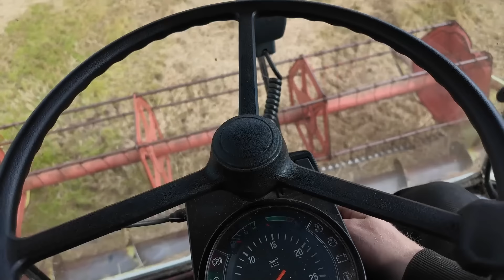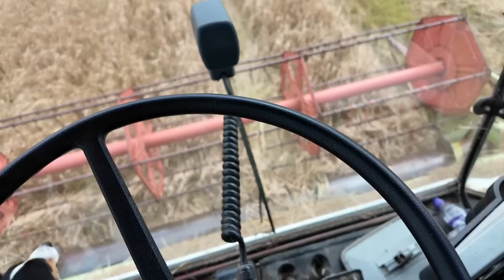Trying to MASTER Combining - BUT what Went Wrong?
harvest, combining, class dominator, barley, new holland, farming, stress, not go to plan, does the sun shine in Scotland?

Official Drews Farmin Life Merch Below!!

Contact  Eliot at Erh services for the auto steer, if you can’t already tell I love it!

Any Music I've added to the videos will usualy be Peat & Diesel!!